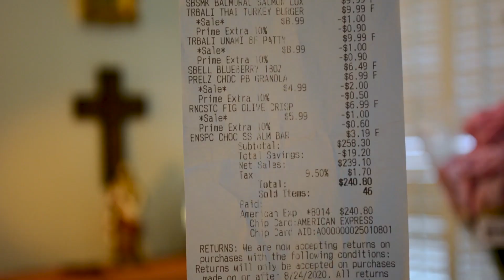Godsend - A 2021 Short Film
Directed, written, and edited for my application to Dodge College of Film and Media Arts.